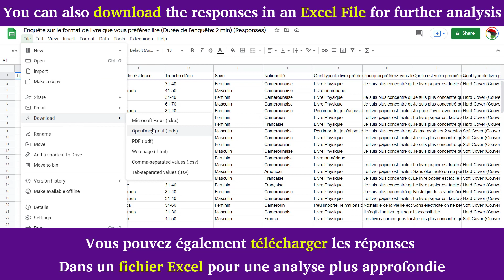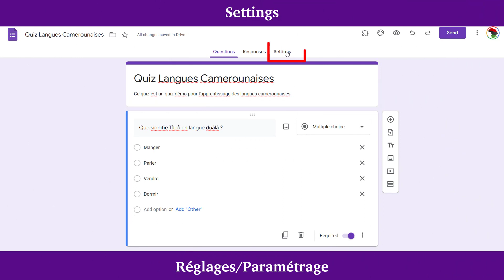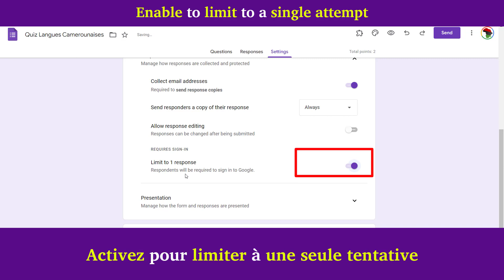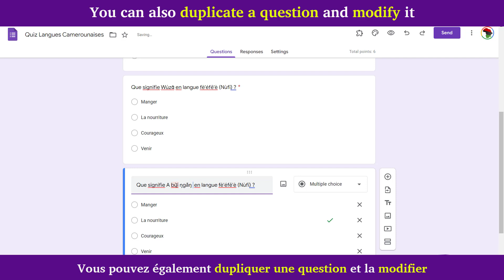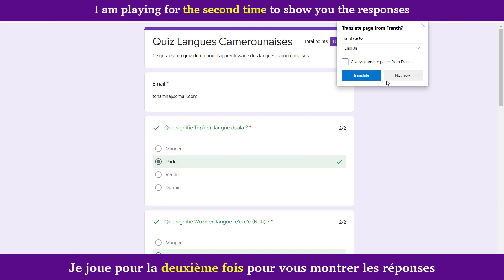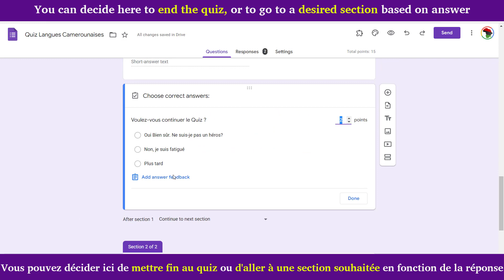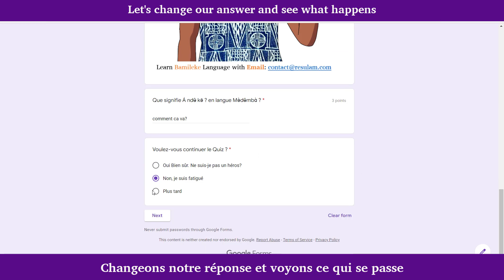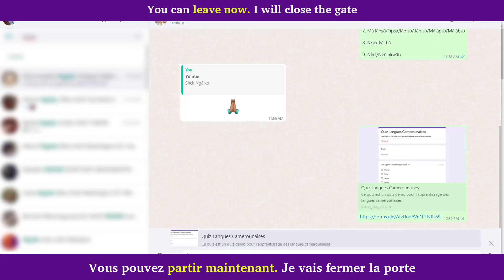How to Create Survey, Forms and Quiz with Google Forms: Sondages, Formulaires et Quiz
00:00 - Login the Google Form Platform using your Gmail Account
00:22 - Quick Demo of Google Form features
00:55 -  Create Quiz From Template
01:11 -  Create Quiz From Scratch
06:30 -  Adding Sections to Quiz